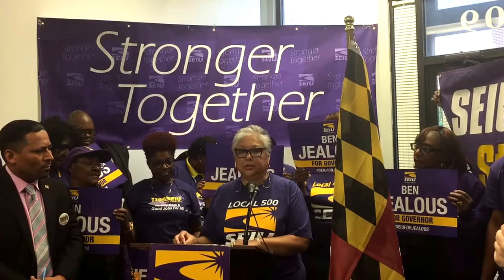Local 500 and Ben Jealous